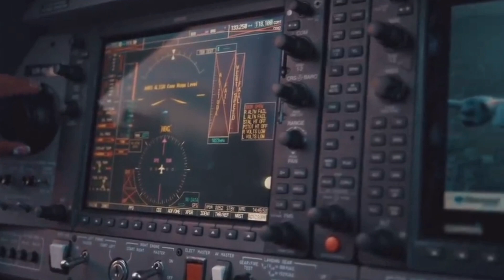Explosão Solar atingiu a Terra e trouxe um espetáculo de Auroras Boreais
Erupções solares (ou solar flares, em inglês) são explosões repentinas na superfície do Sol causadas por mudanças no seu campo magnético. Essas explosões liberam altos níveis de radiação e partículas a altas velocidades que estavam armazenados nas linhas de campo magnético.

 As linhas de campo magnético formam uma "sombra" na fotosfera do Sol, que são as manchas solares. A radiação liberada pelas erupções solares abrangem um amplo intervalo do espectro eletromagnético, podendo ser observado desde as ondas de rádio até os raios X e raios gama.

E por esses dias uma enorme explosão solar atingiu a Terra fazendo com que luzes da Aurora Boreal fossem visíveis aqui na Terra.

Essas tempestades geomagnéticas  ou tempestade solar é uma perturbação temporária da magnetosfera da Terra causado por uma onda de choque do vento solar e/ou nuvem magnética que interage com o campo magnético da Terra. O aumento da pressão do vento solar inicialmente comprime a magnetosfera.

E com essa grande tempestade solar que aconteceu por esses dias foi possível ver um espetáculo de luzes no céu as Auroras Boreais...